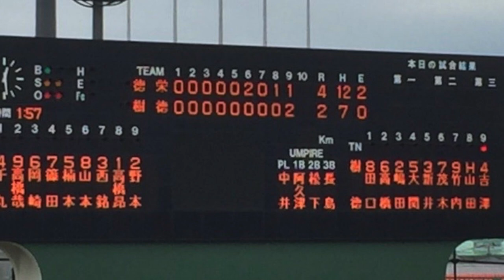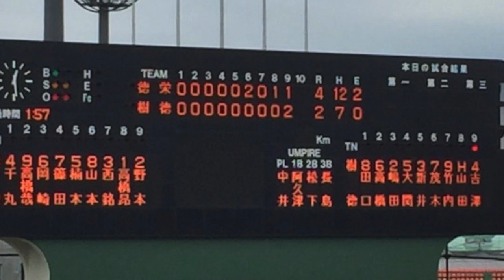花咲徳栄 ２０１５秋季関東大会応援メドレー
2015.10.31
秋季関東大会　県営大宮球場
花咲徳栄ｖｓ樹徳
花咲徳栄　応援（音声のみ）
「ルパン三世のテーマ〜サスケ」
メガホンの音が大きいですがご容赦ください。